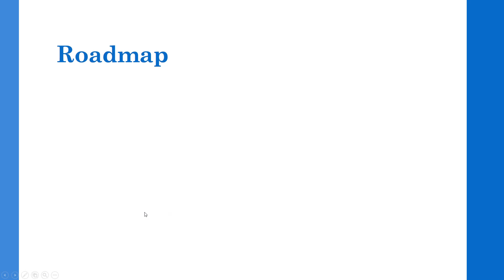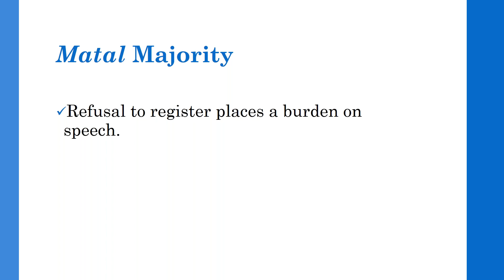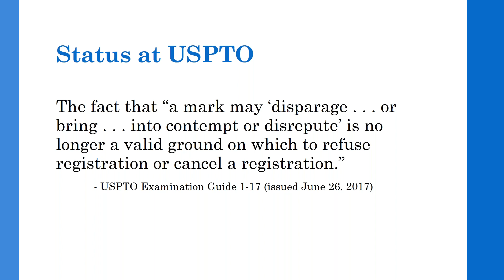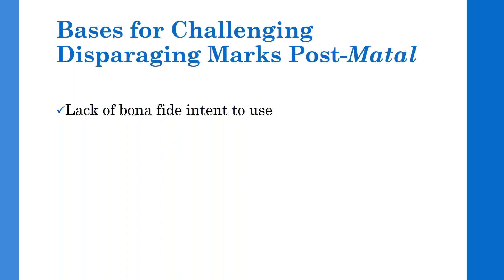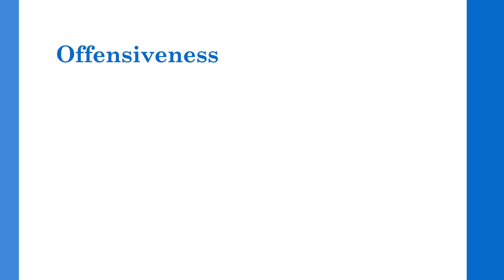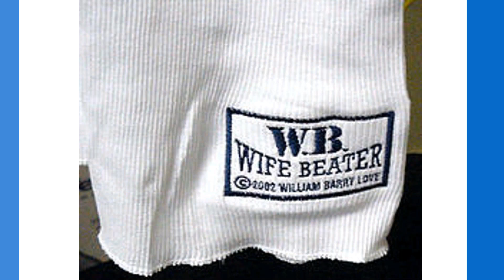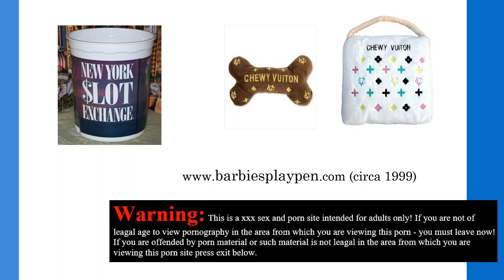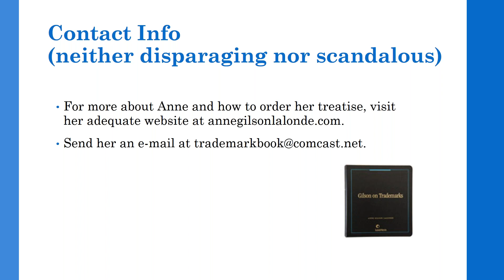Legal Landscape After The Slants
Join AppDetex for part 2 of our three part series exploring trademarks and the First Amendment.  We sit down with renown Trademark expert Anne Gilson LaLonde and listen in as she discusses recent legal changes and the challenges and changes coming to future trademark registrations.